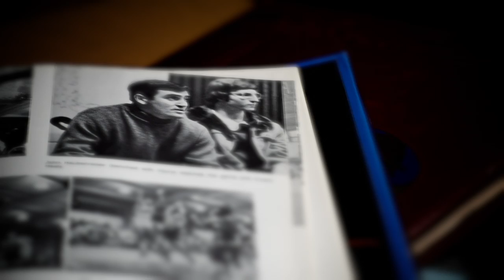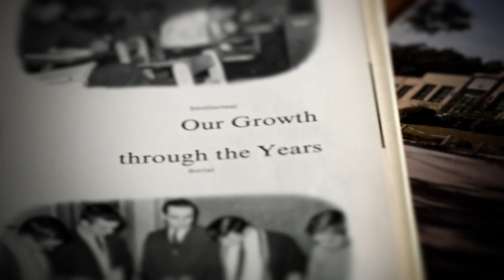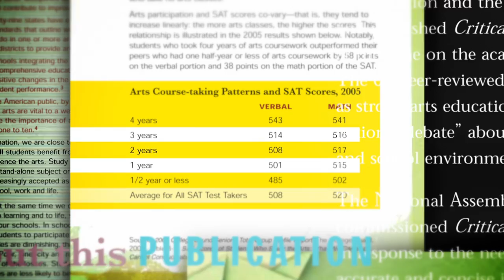CCHS.mov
Charlotte Catholic High School